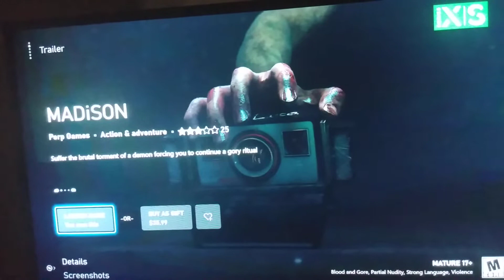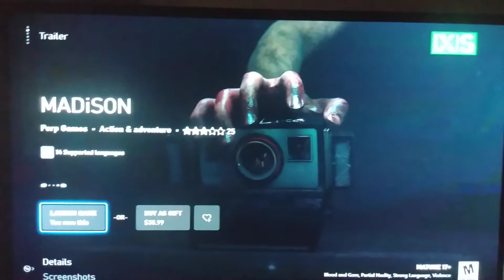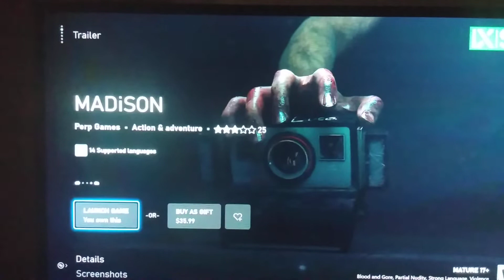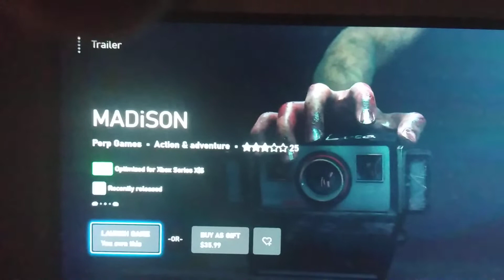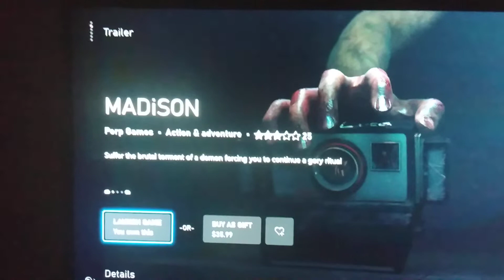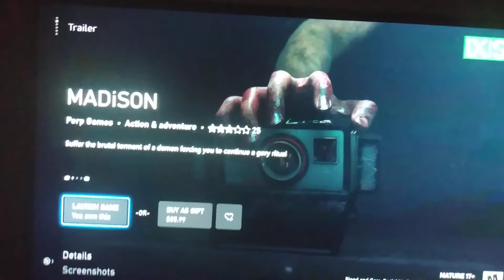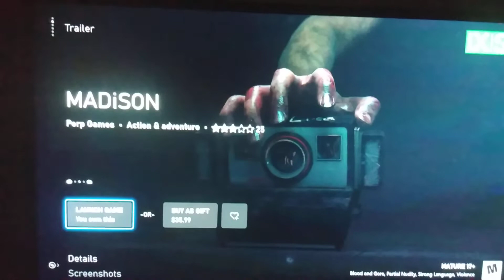WARNING DO NOT BUY THIS GAME ON CONSOLE. broken and full of bugs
unfortunately a great game has been ruined by a terrible console Port by a publisher who clearly did not care to put any actual care time or effort into it which is why it ended up being broken on both Xbox and PlayStation consoles do not buy this game until a patch is available if you are buying on PC go right ahead since the game runs flawlessly on there but if you are on any console including PS4 PS5 or any of the Xbox consoles do not buy this game since it is full of bugs and has many performance issues